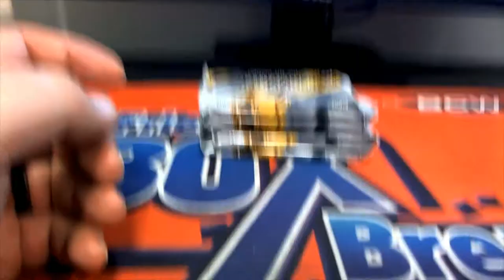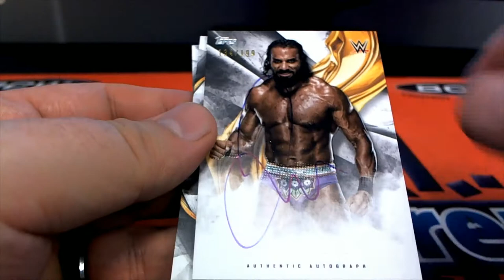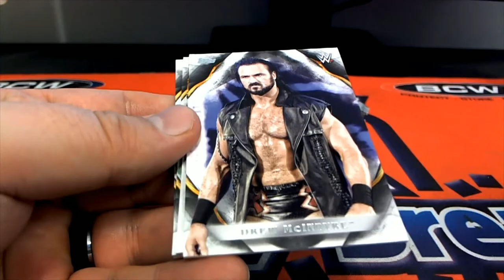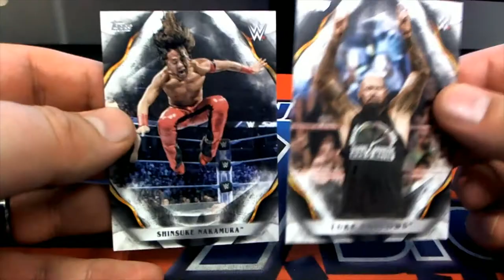2019 TOPPS WWE UNDISPUTED FOR PACK RIPS FOR JOSH G